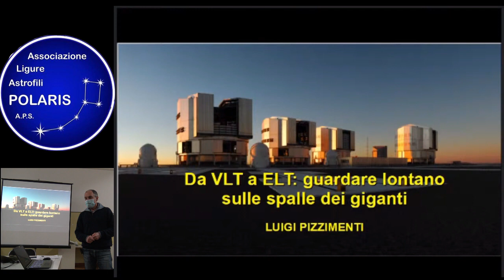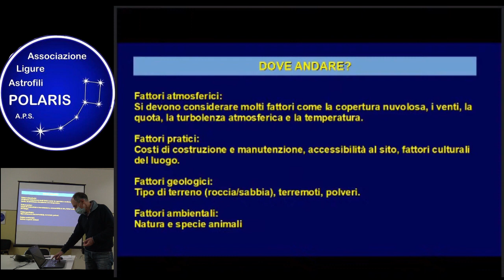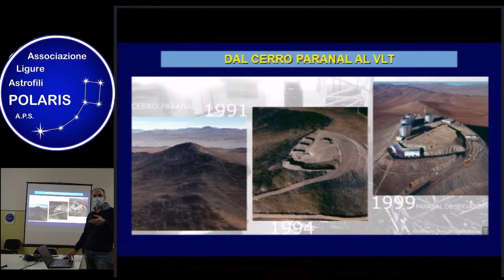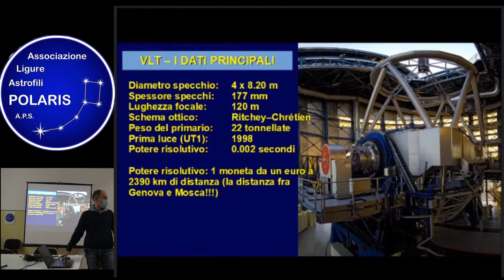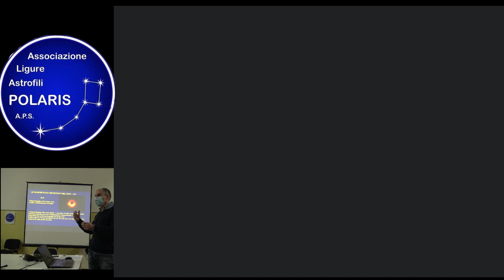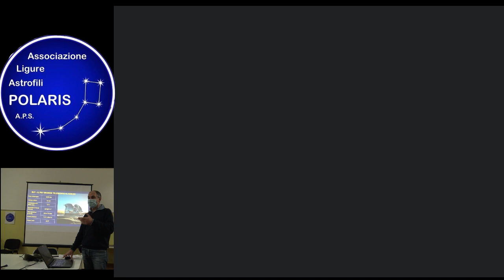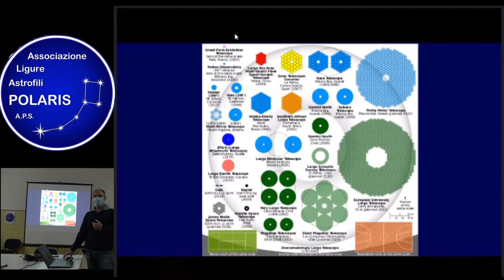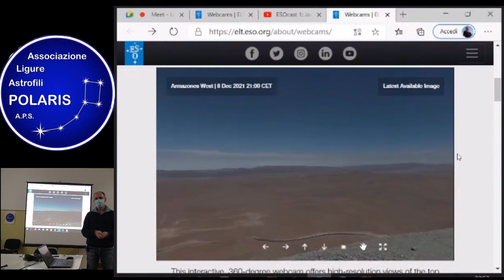Da VLT a ELT: guardare lontano sulle spalle di giganti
Luigi Pizzimenti